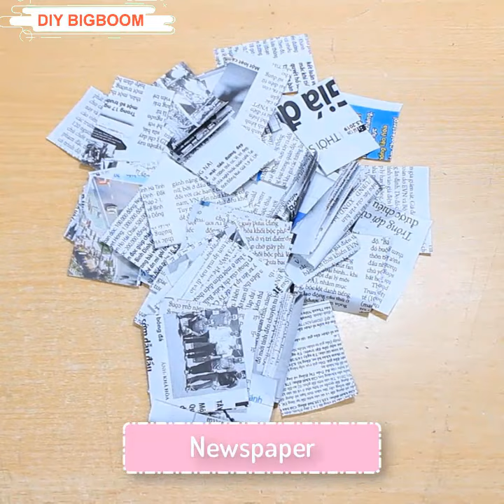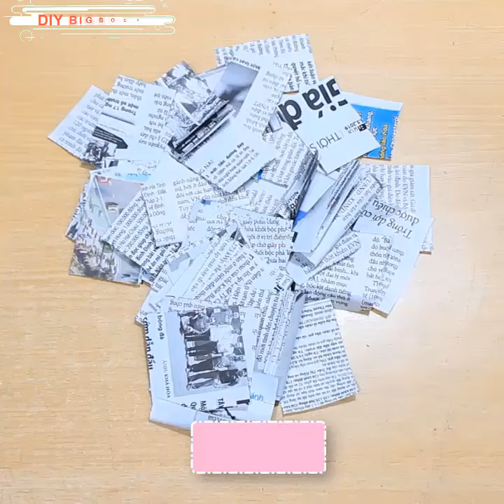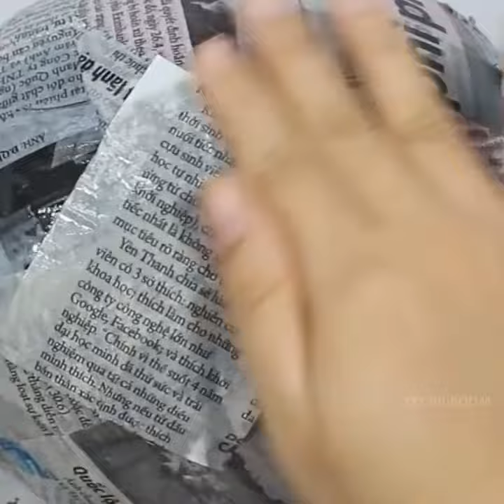10 Amazing Flower Vase Ideas from Waste Materials | Jute Craft Ideas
10 Amazing Flower Vase Ideas from Waste Materials | Jute Craft Ideas